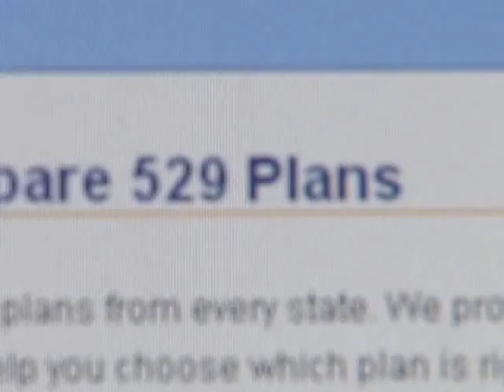Better TV - Suntrust - Save For College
It's never too early or too late to start saving for college.`